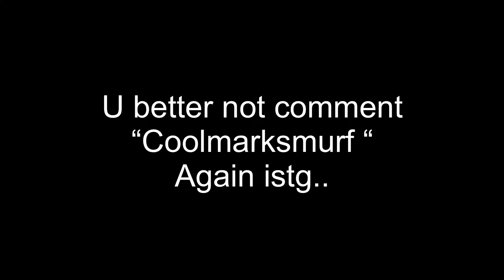Xela IOS vs Jeff IOS